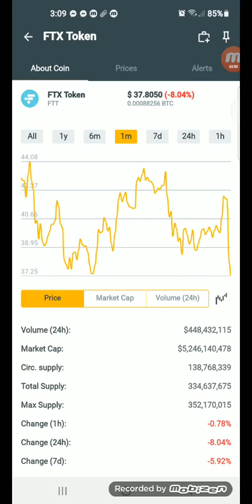Latest update FTX Token coins.ph earn $37.8050 in just 1min +34% January 07,2022